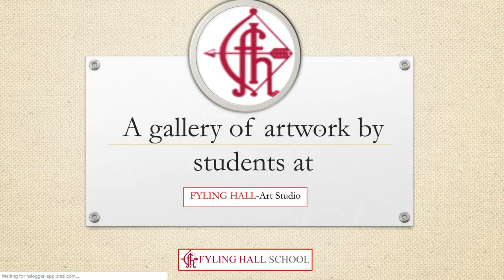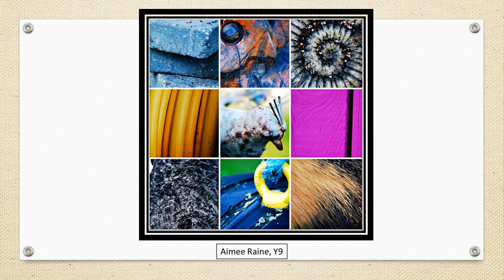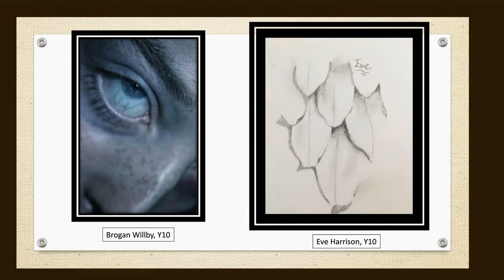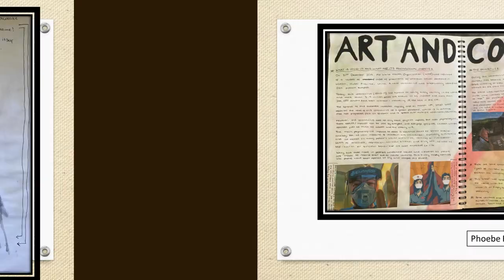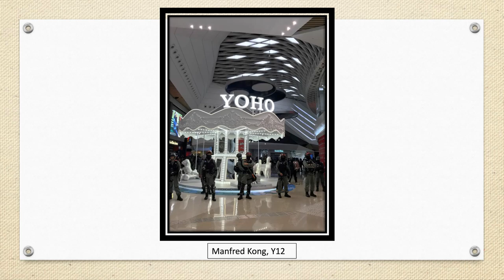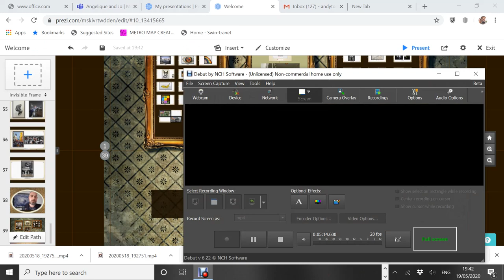Virtual Gallery Tour - 2020 05 21 - Fyling Hall School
Visit Fyling Hall Art Studio's first virtual gallery tour.  Our first online art exhibition is thanks to the hard work students have continued to deliver during lockdown.  Thanks to their continued creativity the Art Department decided to put together this virtual tour.  Enjoy!